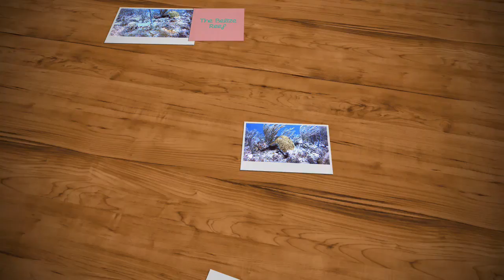Diving the Belize Reef with Scuba School And Family Dive Center Belize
30 feet on the other side of the Barrier Reef